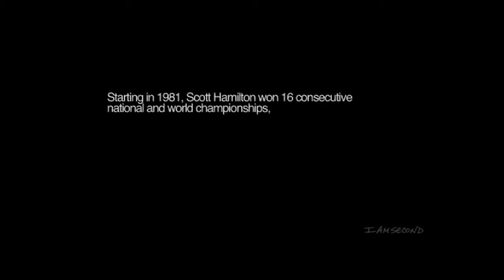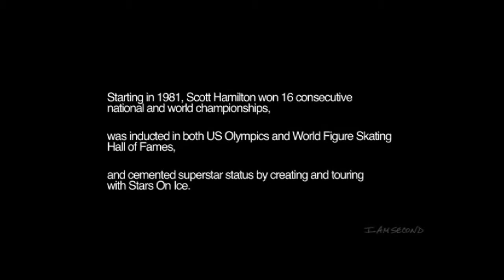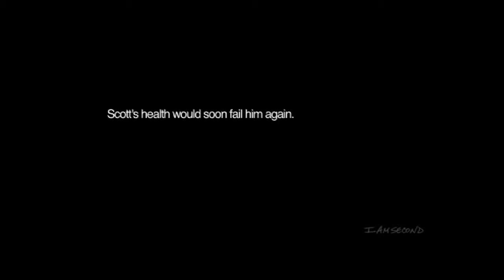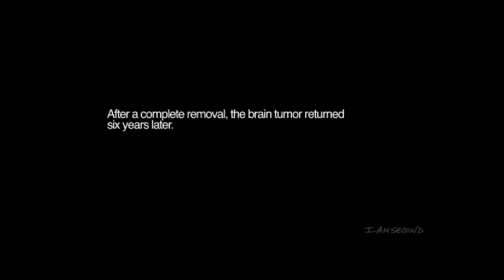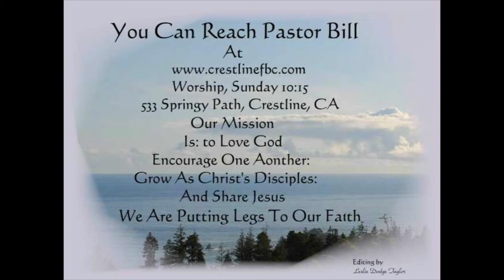God Questions 2 14 16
Do You Have questions For God? Pain And Suffering-Gods Bigger Plan
Healing The Broken Heart-Meaning and Purpose Gods Strength Is All We Need